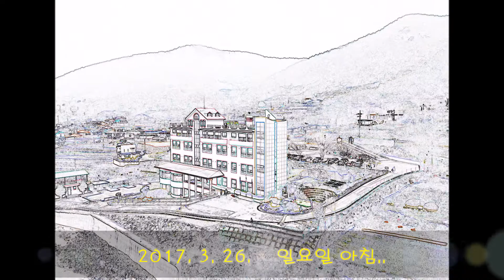[170326] 통영경찰수련원, DJI NPE 대회(2등) / 팬텀4(Phantom4), 매빅프로(Mavic Pro) 드론